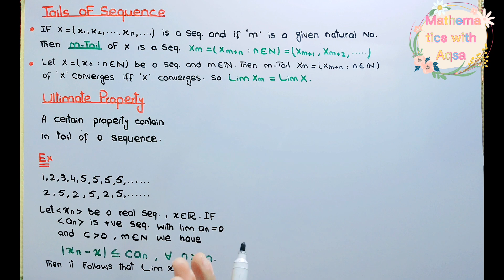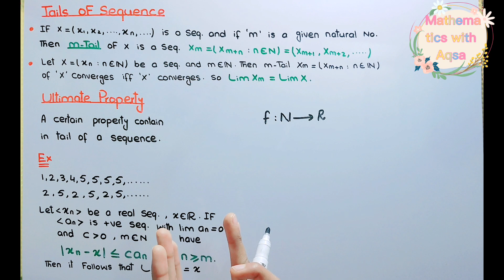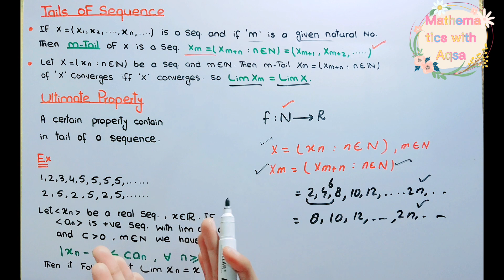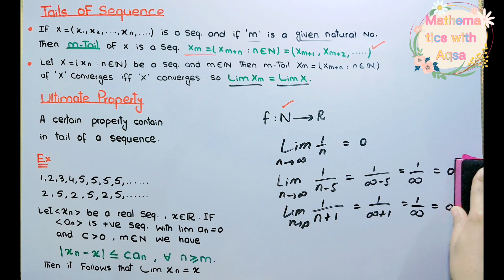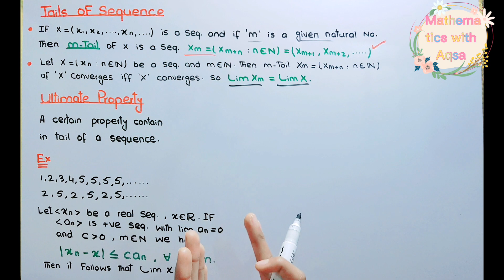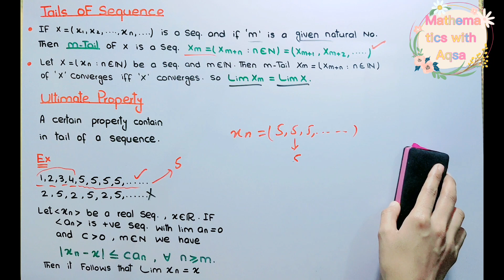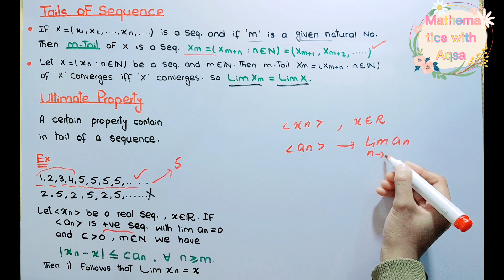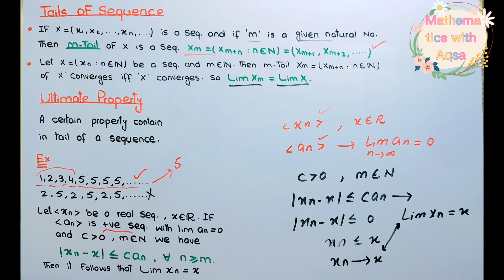Tail of a sequence | Ultimate property of a sequence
1)  tails of a sequence
2) Ultimate property of a sequence
3) properties of sequence
4) sequence examples
5) sequence definition
6) why we study real analysis
7) mcqs tricks for real analysis
8) best books for real analysis

Real analysis Topics we will cover
Real analysis 1 real analysis 2 In easy method full course with explanation by best examples for mcqs tricks objective and subjective type paper preparation introduction in urdu hindi topics will cover:
Introduction
Ordered properties of real numbers
Ordered set and bounded sets
Supremum infimum properties
Complete sets completeness property
Ordered field
Complete ordered field
Extended real no
Archimedean
Density theorem
Characterization theorem nested interval theorem
Countable uncountable sets
Sequences subsequence
Limit of sequence with examples
Tails of sequence
Monotonic
Squeeze theorem
Results on convergent divergent sequences
Divergent criteria
Alternating Raabes Dalembert ratio cauchy ceasors integral logarithmic test direct and basic comparison p-series test harmonic Euler series divergent test continuity discontinuity of function hyperharmmonic series etc